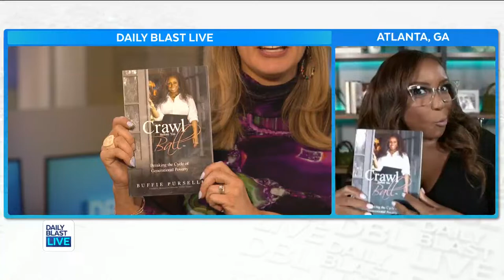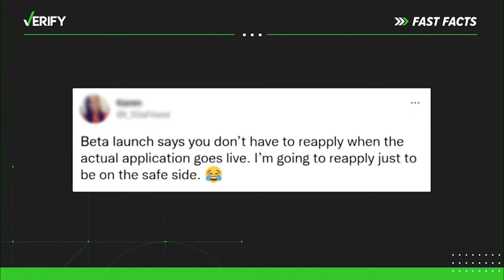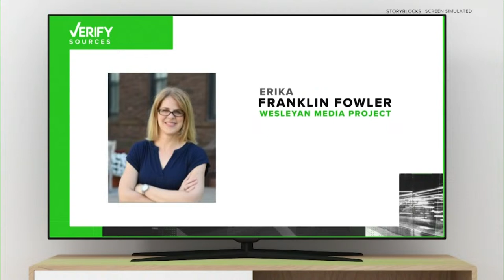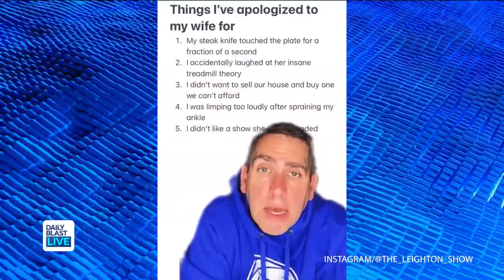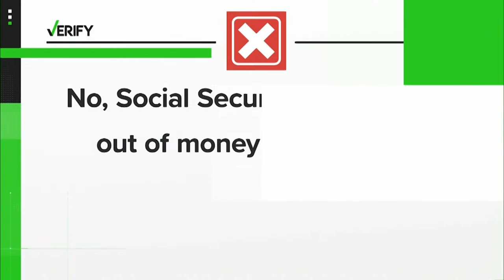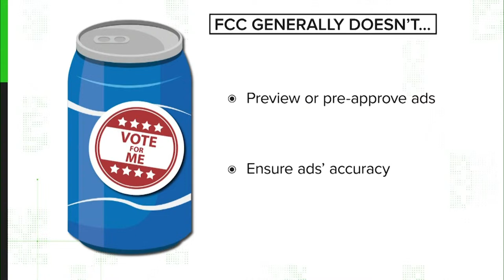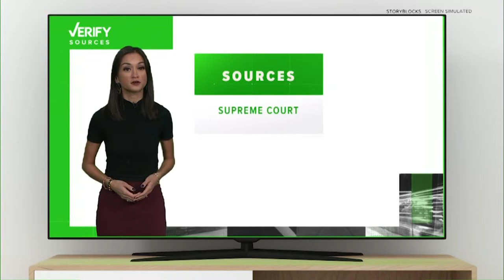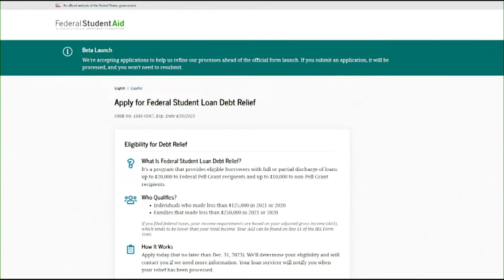DBL | Tuesday, October 18, 2022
12:30  p.m. - 1 p.m. ET
  2:00 p.m. - 6 p.m. ET
  7:30 p.m. - 8 p.m. ET

🔴 DailyBlastLive.com